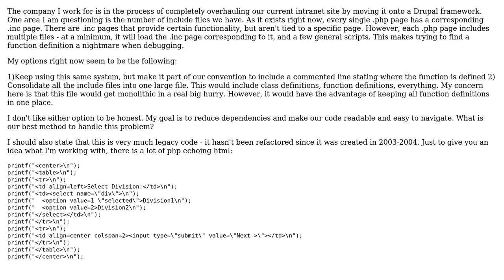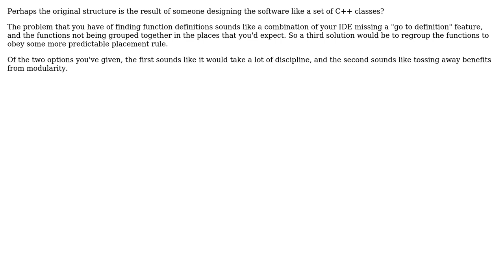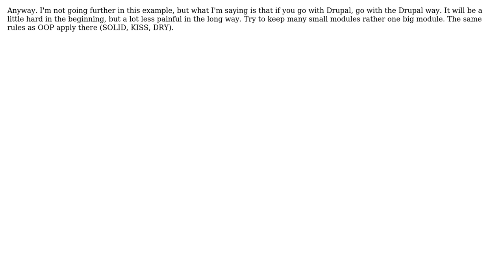Software Engineering: many include files vs one large include file (4 Solutions!!)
Software Engineering: many include files vs one large include file

With thanks & praise to God, and with thanks to the many people who have made this project possible! | Content (except music & images) licensed under CC BY-SA | Music | Images & others | With thanks to user Matt S user JRizz user Jonathan Rich user John Bickers user Florian Margaine and the Stack Exchange Network Trademarks are property of their respective owners. You are responsible for your own actions.